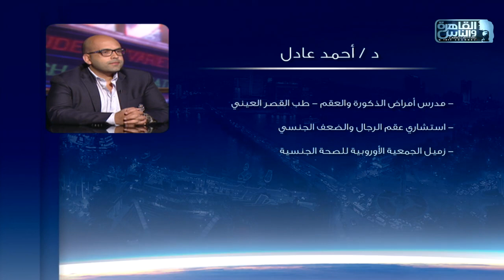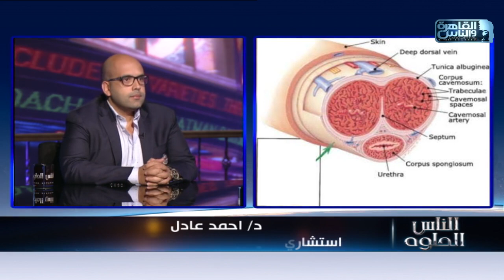الناس الحلوة | اسباب الضعف الجنسي وطرق العلاج مع دكتور أحمد عادل